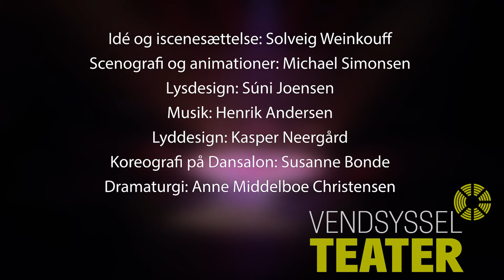2019 Aprilfestival 2019 Åbningsshow Trailer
Dette brag af et åbningsshow blev instrueret af Solveig Weinkouff og skød Aprilfestival 2019 i gang torsdag d. 4. april 2019 på Vendsyssel Teater.